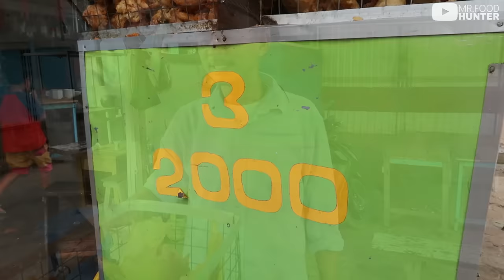HABIS 2000 PCS LEBIH DALAM SEHARI, OMSET PER BULAN PULUHAN JUTA - GORENGAN SAYANG ANAK !!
Luar biasa gorengan satu ini, sehari bisa habis 2000 pcs lebih dengan pendapatan sehari bisa mancapai jutaan rupiah. Gorengan sayang anak ini sudah ada selama 13 tahun dengan menjual berbagai jenis gorengan. Mulai dari bakwan, tahu isi, tempe, ubi, pisang, cireng, dan bola-bola ubi.

GORENGAN SAYANG ANAK

💵 : Harga Rp2.000 dapat 3
🕧 : Buka setiap hari mulai jam 06.00 WIB - Habis
📌 : Lokasi di Paal Merah, Kota Jambi, Patokannya seberang Masjid Baitul Muhklisin

Terima kasih untuk Para Food Hunters yang telah support channel ini sehinggah berkembang seperti sekarang.
Terima Kasih🙏

Mohon maaf jika masih banyak kekurangan dalam video ini 🙏